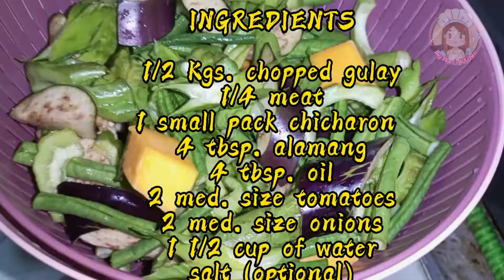Pakbet na may alamang😋| VLOG 25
Pakbet na may alamang😋

Big Mom's kitchen☺️
TikTok acc: